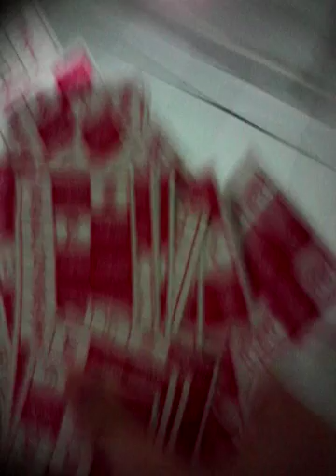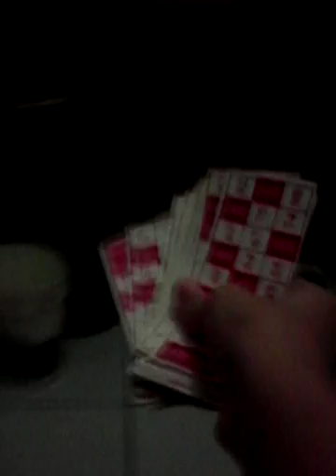Thayna e os bichos:série o policial de mentira e vítima menina 4 episódio